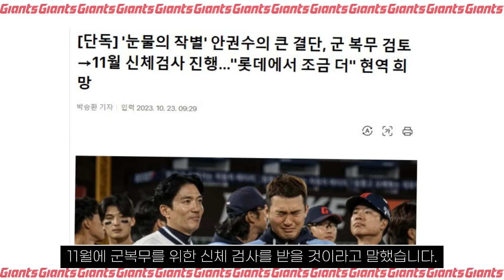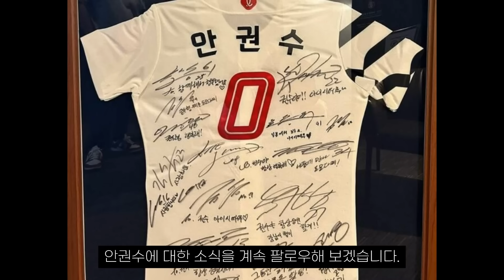현역연장의지 밝힌 안권수의 미래(11월 신검예정)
시즌 후 일본으로 돌아갈 것이라고 알려졌던 안권수가 군복무를 고민하다가 11월 신검을 받는다고 합니다.